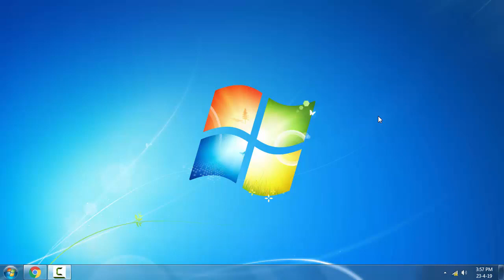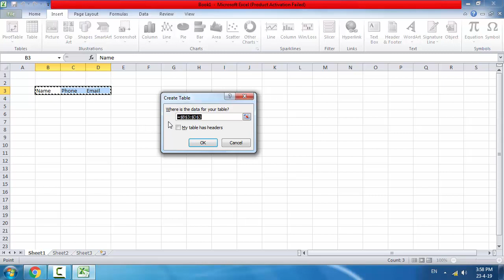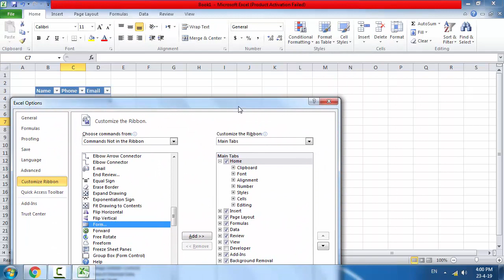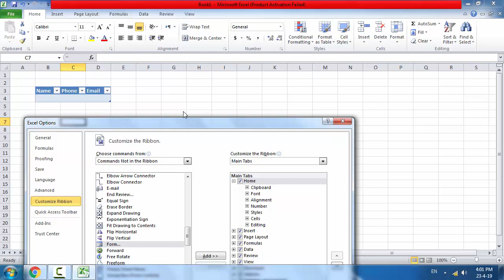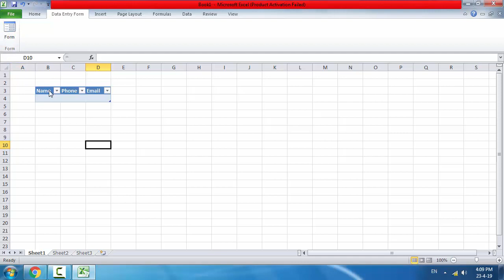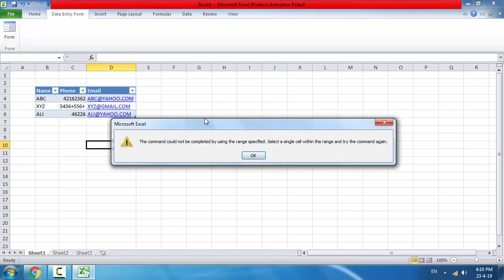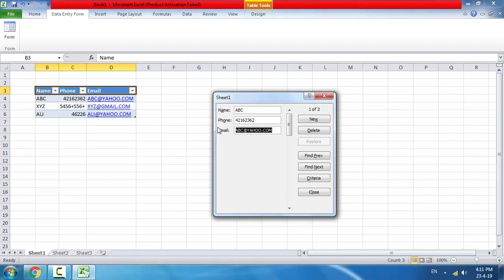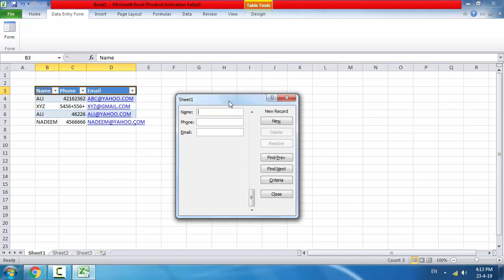How to create Data Entry Form in MS Excel | Create data input form | Create data insert form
How to create Data Entry Form in MS Excel.
How to make data input form in excel.
How to create data insert form in excel.
How to create data feeding form in MS Excel
How to insert data in table using data input form in Ms excel.

Mian Studio
میاں سٹوڈیو